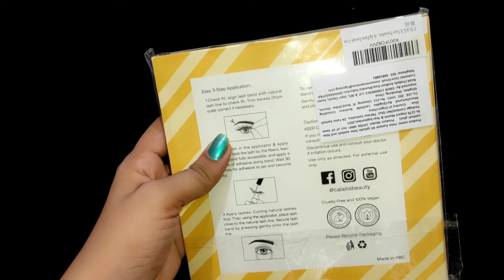Amazon Calailis eyelashes review || Affordable 3d faux mink eyelashes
Hiiii...guys..
Today I am shareing with you Amazon calailis 3d mink eyelashes review and demo. i hope this video you will be like it...if you like my video then please subscribe to my YouTube channel. ànd also like comments, share. it means a lot to me...

CALAILIS False Eyelashes, Eye Makeup Eyelashes 3d Artificial Mink False Eyelashes Various Styles Of Natural Eyelashes 7 Pairs With 5g False Eyelash Glue

My other video playlist links 👇🏻👇🏻

💞💞💞💞? listing=PL6Gr1DEeiVaft8iq15iqXDgeawknRaEDv